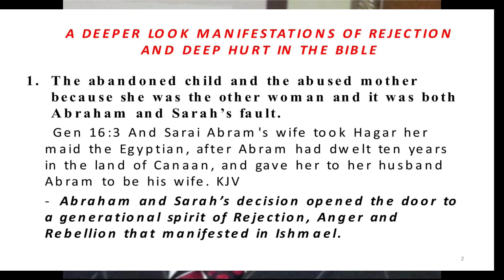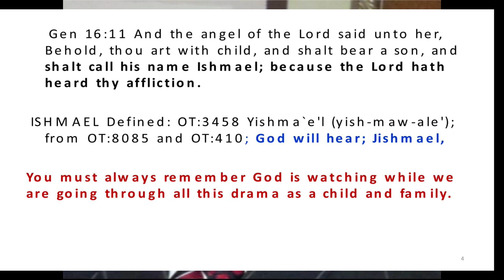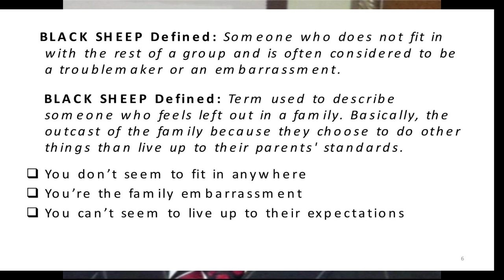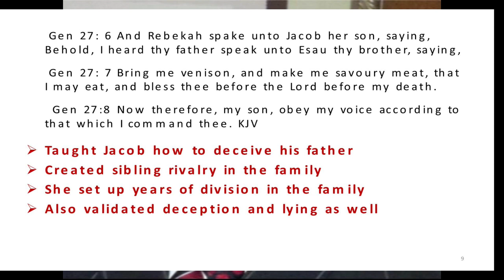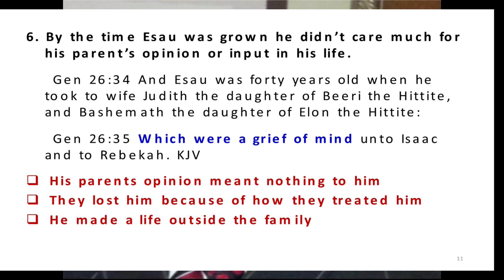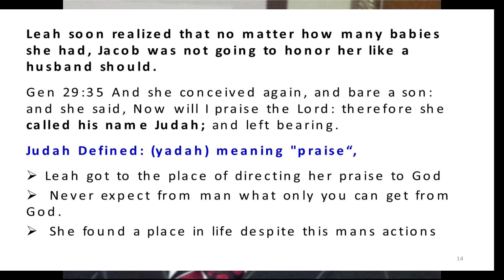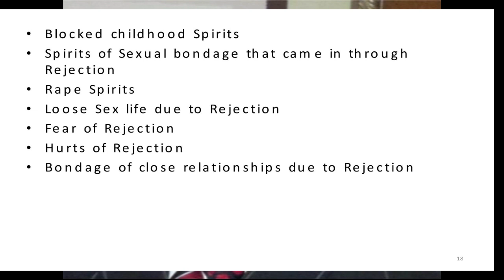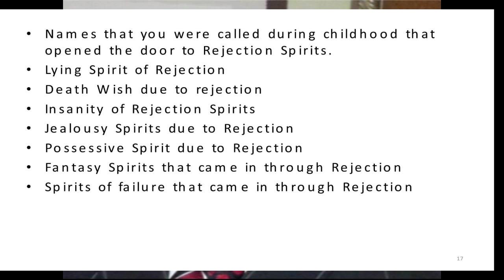MANIFESTATION OF DEEP HURT IN THE BIBLE MASS DELIVERANCE PRAYER ON THIS VIDEO AFTER ME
A DEEPER LOOK MANIFESTATION OF DEEP HURT IN THE BIBLE ( MASS DELIVERANCE PRAYER ON THIS VIDEO AFTER MESSAGE )

This message has a powerful prayer at the beginning of this message, looks at the lives of many people in the Bible you were rejected, abandonment, and the black sheep of the family.